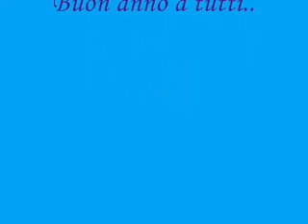Reviews Rowenta Brush Active volume & shine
ragazze.per voi sono sempre qui...baci a tutte  e buon anno...